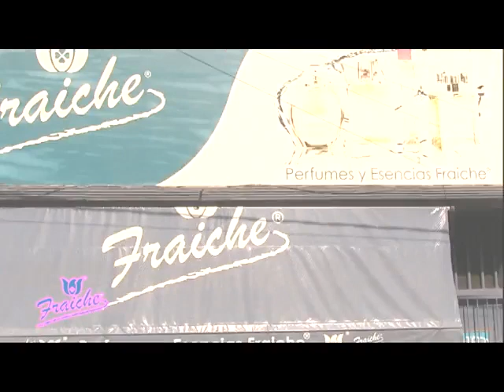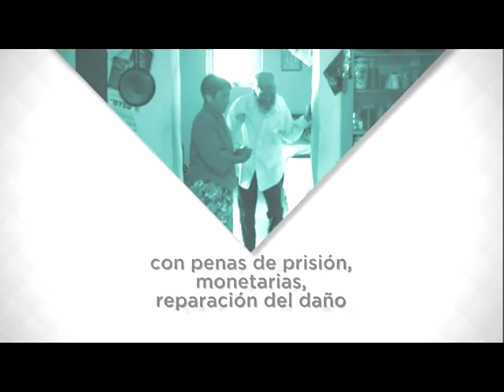Entre Mujeres 05 Diciembre 2017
Lic. José Luis Riveros Espinoza, Vocal del Registro Federal de Electores de la Junta Distrital 07 de Tamazunchale; Campaña de Actualización del Padrón Electoral, como se sabe si la Credencial de Elector está actualizada, fecha límite para solicitar credencial o actualización, quienes deben inscribirse y actualizarse en el Padrón Electoral, ¿pueden los extranjeros obtener su credencial del INE? Requisitos para realizar un trámite en los Módulos de Atención Ciudadana, en cuanto al Acta de Nacimiento y Comprobante de Domicilio ¿qué características deben tener?